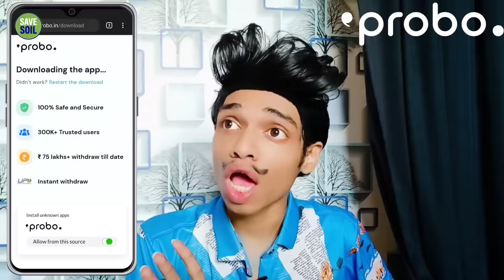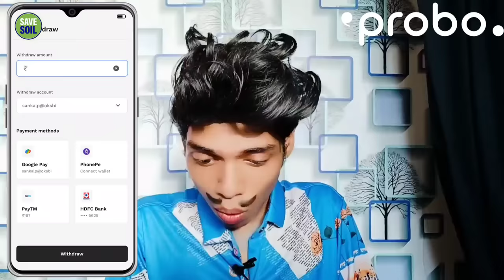Zoya Ki Family Ep. 392 | FUNwithPRASAD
CREDITS

ved prajapati